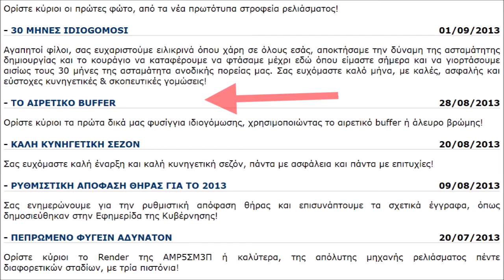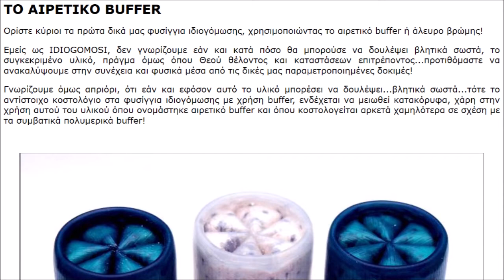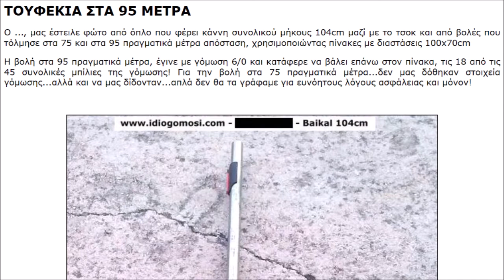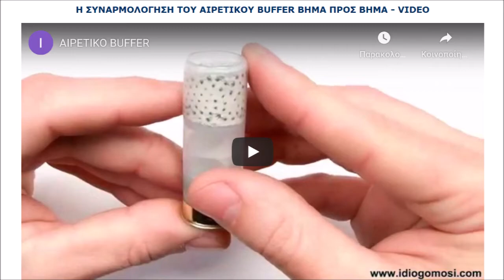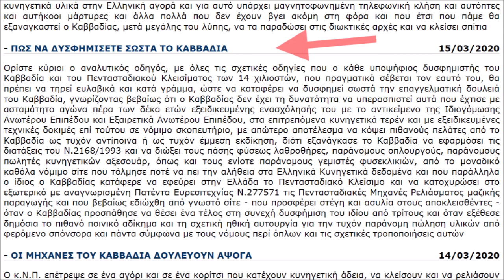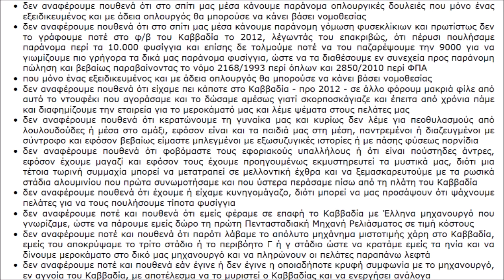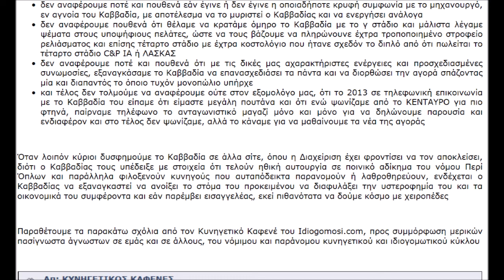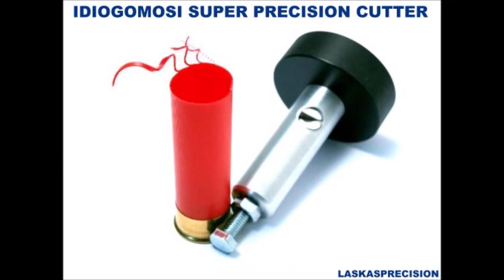Ο ΑΛΕΒΡΗΣ ΤΗΛΕΦΩΝΕΙ ΤΟΥ ΚΑΒΒΑΔΙΑ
Ο ΚΥΡΙΟΣ ΑΛΕΒΡΗΣ ΤΗΛΕΦΩΝΕΙ ΤΟΥ ΚΑΒΒΑΔΙΑ ΚΑΙ Ο ΚΑΒΒΑΔΙΑΣ ΤΟΥ ΖΗΤΑΕΙ ΤΗΝ ΑΔΕΙΑ ΝΑ ΗΧΟΓΡΑΦΗΣΕΙ ΚΑΙ ΝΑ ΒΓΑΛΕΙ ΤΗ ΚΛΗΣΗ ΣΤΟ ΙΝΤΕΡΝΕΤ - ΑΦΟΥ ΕΧΟΥΝ ΚΟΠΕΙ ΟΝΟΜΑΤΑ ΚΑΙ ΜΙΚΡΟΛΕΠΤΟΜΕΡΕΙΕΣ - ΩΣΤΕ ΝΑ ΜΑΘΕΤΕ ΟΛΟΙ ΣΑΣ ΕΠΕΙΤΑ ΑΠΟ 7 ΑΚΡΙΒΩΣ ΧΡΟΝΙΑ ΤΙ ΣΥΝΕΒΕΙ ΤΟΤΕ ΚΑΙ ΤΙ ΕΓΙΝΕ ΣΤΟ ΕΝΔΙΑΜΕΣΟ ΟΠΩΣ ΚΑΙ ΓΙΑ ΝΑ ΜΗ ΤΟ ΠΑΙΖΟΥΝΕ ΝΤΑΒΑΤΖΗΔΕΣ ΜΕΡΙΚΟΙ ΚΑΡΓΙΟΛΗΔΕΣ ΠΟΥ ΚΛΕΦΤΟΥΝΕ ΤΙΣ ΠΑΤΕΝΤΕΣ ΤΩΝ ΑΛΛΩΝ ΚΑΙ ΤΙΣ ΠΑΡΟΥΣΙΑΖΟΥΝ ΩΣ ΔΙΚΕΣ ΤΟΥΣ ΚΑΙ ΒΓΑΝΟΥΝΕ ΛΕΦΤΑ ΣΤΗ ΠΛΑΤΗ ΤΟΥΣ